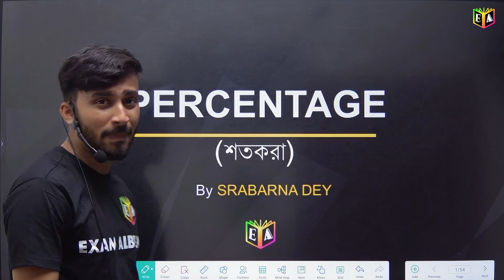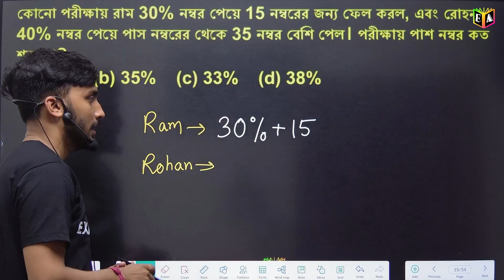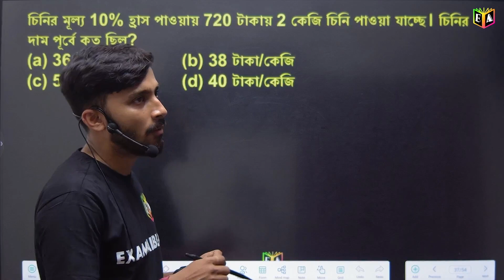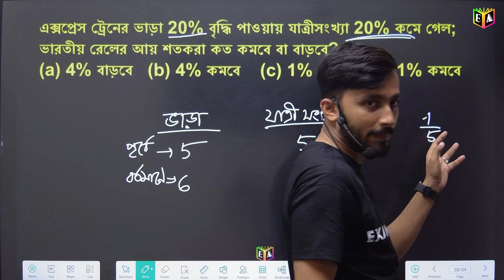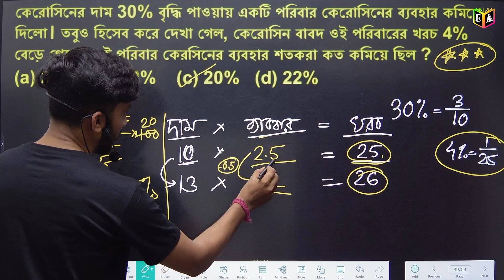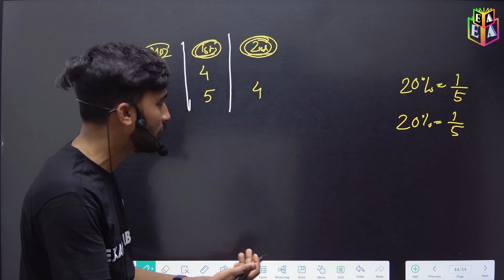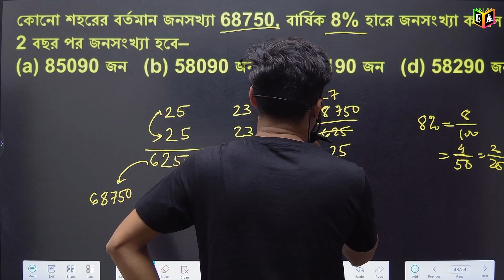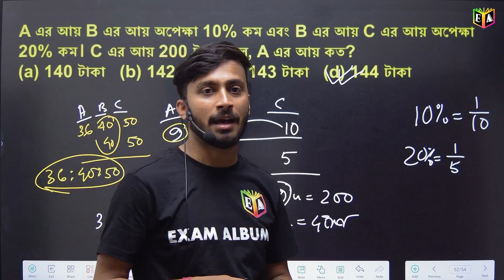Percentage (শতকরা) Part 2 | একদম basic থেকে অ্যাডভান্স একটি ভিডিওতে |ANM GNM, Food SI, Miscellaneous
For the 2024 ANM GNM Entrance examination coaching join our telegram group & watch some free demo classes

🌿Telegram group & watch some free demo classes
শুরু হচ্ছে - FIGHTER 16 BATCH FOR ANM/GNM 2024